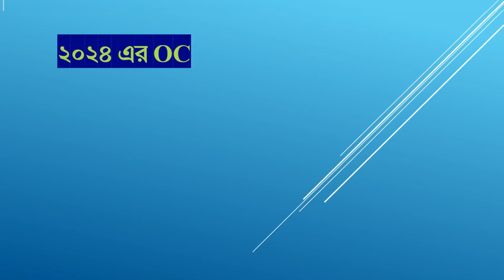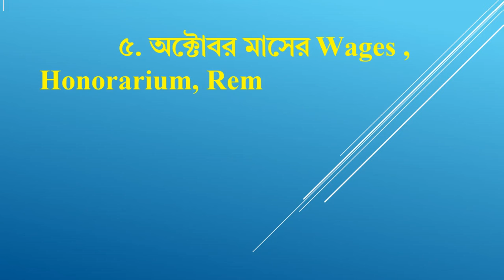💥 অক্টোবর ২০২৪ মাসের স্যালারি বা পেনশন কবে পাবেন / October 2024 salary and Pension date West Bengal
অক্টোবর মাসের স্যালারি ও পেনশন/ ফ্যামিলি পেনশন কবে পাবেন, Salary & Pension/Family Pension credited date for the month of October 2024, Wages & Honorarium & Remuneration credited date for the month of October 2024
অক্টোবর-২০২৪ মাসের স্যালারি বা পেনশন কবে পাবেন বিস্তারিত দেখুন /October month salary & pension date / Pujo Bonus credit date 2024
Puja Bonus date 2024 West bengal

Salary And Pension Credit Date For The Month Of October 2024
In this video, I have shared the information about Salary for Govt. Employees,Teachers, Non-teaching Staffs, Others and Pension for the month October 2024.

October increment calculator
October DA calculator
October increment calculator for government employee
salary and pension
Salary and pension
salary and pension October 2024
westbengal salaray and pension
wb salary and pension
salary and pension news
westbengal salary news
salary date October 2024
pension date October 2024
west bengal salary date 2024
school teachers salary
school teachers salary date
primary school teachers salary
October salary 2024
Pension October 2024
October 2024 salary
Pension
salary
municipality salary,
২০২৪ সালের পুজো বোনাস কবে পাবো ?